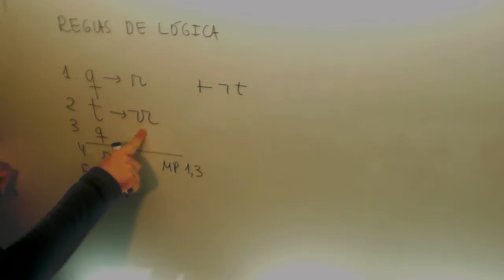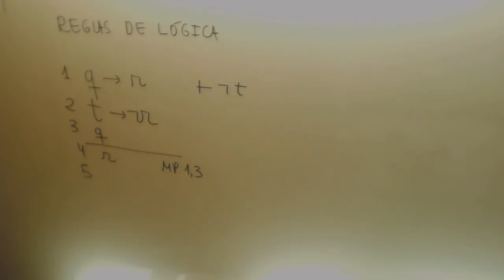Ejercicios logica 05 Filosofia Bachillerato Academia Usero Estepona